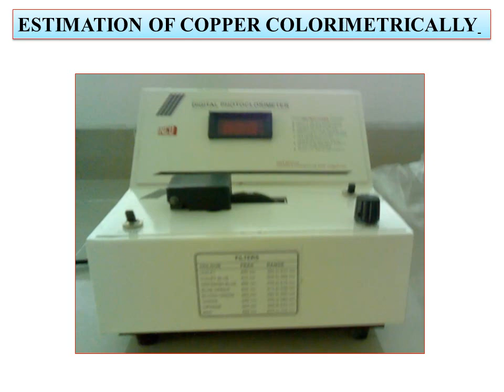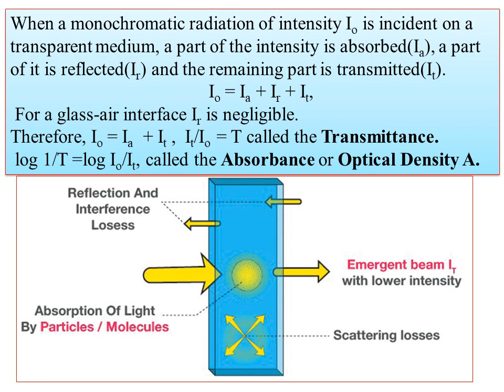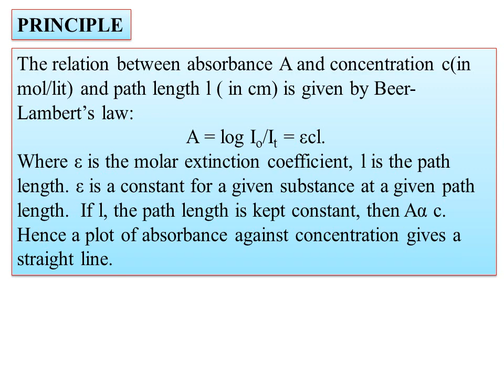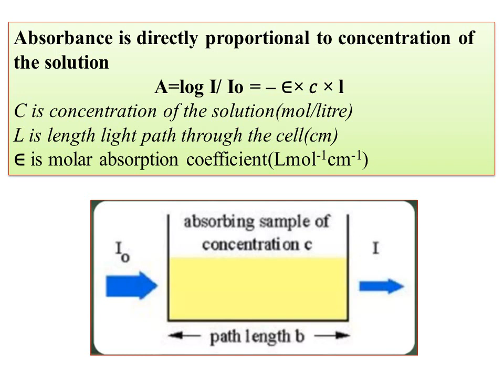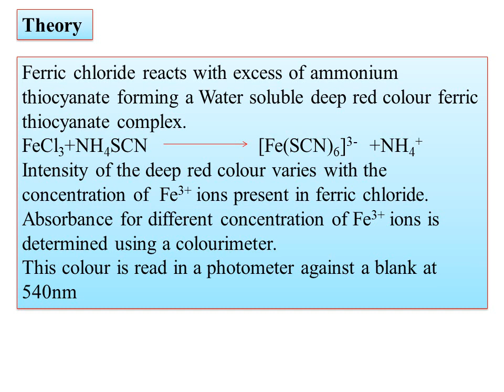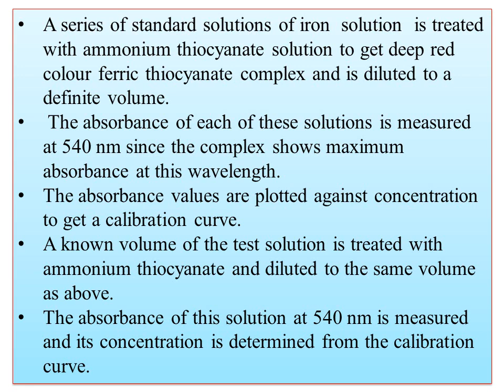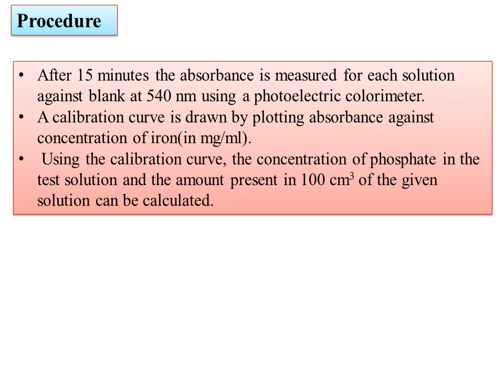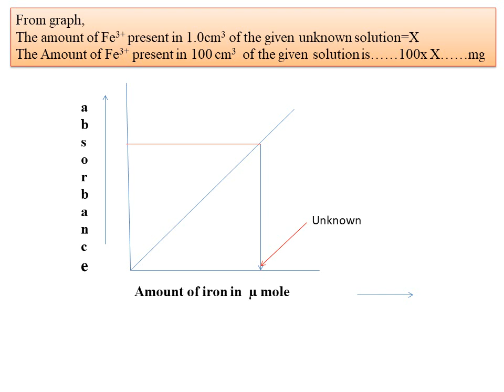8.Quantitative Instrumental methods-Colorimetry –Quantitative Applications-Determination of Fe2+ions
Today I am uploading the video on Quantitative Analysis-Quantitative Applications-Determination of Fe2+
Instrumental methods,-Quantitative Instrumental methods-Beer-Lambert law & its derivation, deviations,limitations#CHEM CHAYA#chem#pradeep#J Chemistry
Electromagnetic spectrum, absorption of electromagnetic radiation, Definition and units of frequency,Definition and units of wavelength, Definition and units of wave number,
Beer-Lambert law and its derivation,deviations of Beer-Lambert law  ,limitations of  Beer-Lambert law , construction of calibration
graph (Plot of absorbance vs concentration), Evaluation Procedure- standard addition,Evaluation Procedure Internal standard addition, Evaluation Procedures ,validation parameters,detection limits, sensitivity, linearity,Instrumentation, single beam and double beam spectrophotometers, quantitative applications of colorimetry